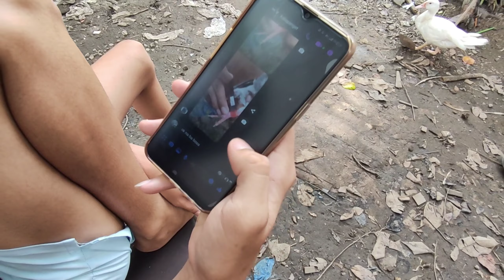GANDA NG BITAW..😱 BILIS DUMATING | HOUSE TO HOUSE | STREET RACE..💪 | RIDGE POINT VS CITRUS | SJDM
KALAPATI
KALAPTIDS
RACING PIGEON
PIGEON
YOUNG BIRD
LOFT FLY
TRAINING
SELF TOSS
BIORESEARCH
BIO PIGEONS
VDB
SVR
JANSSEN
STICH
BLACK DIAMOND
AFRICAN BLACK EAGLE
XMAKINA
MADLA
HOMING PIGEON
EA LOFT TV
PUNONG MINISTRO
DOVEBARKADZ
PHA
UBFRC
CLUB
HOW
PAANO
PANO
HOW TO
GIFT BIRD
QUALITY BIRD
IMPORTED
BLOODLINE
LOFT
LOFT VISIT
LOFT VISITOR
DAGIT
BREEDING
CONDITIONING
BREEDER
FLYERS
DERBY
NDR
SDR
HOUSE TO HOUSE
STREET RACE
KARERA